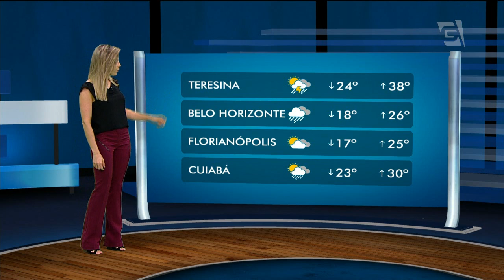Previsão do Tempo - 30/11/2016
Vamos aos detalhes da previsão , Mariana Armentano.